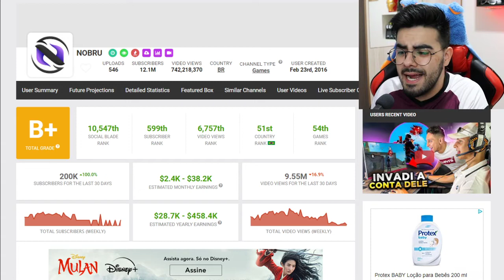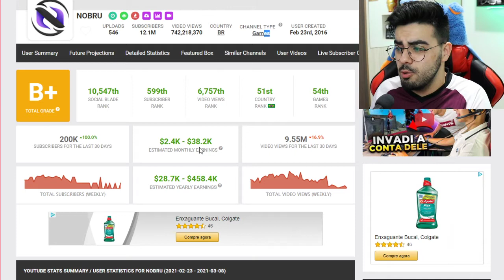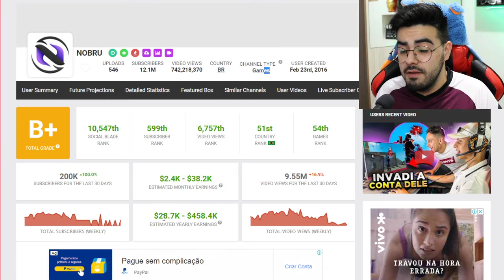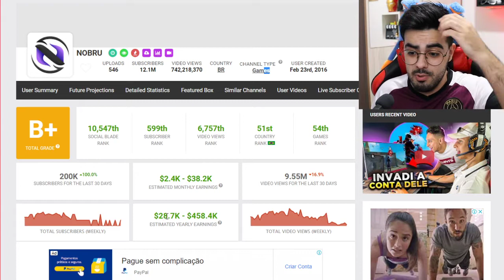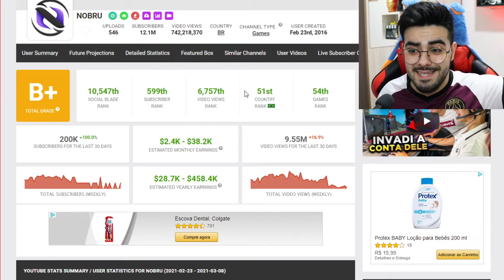QUANTO GANHA O YOUTUBER? ANALISANDO CANAL DO NOBRU *ATUALIZADO 2021*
💲 THUMBNAKER💲